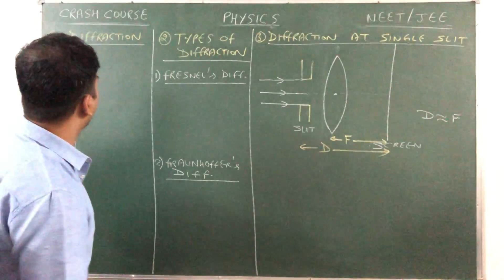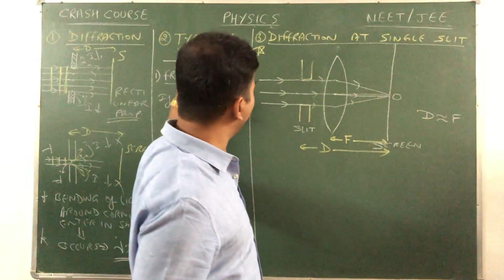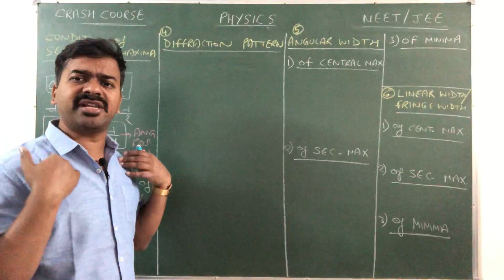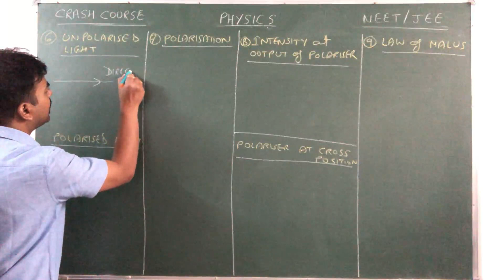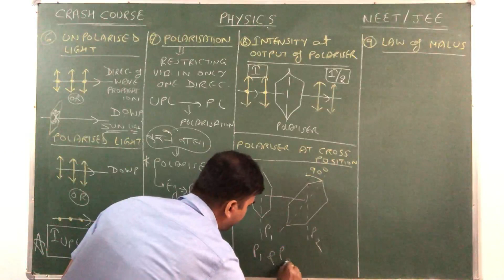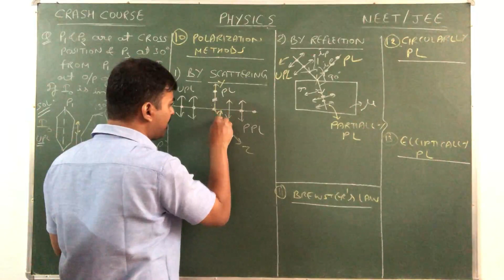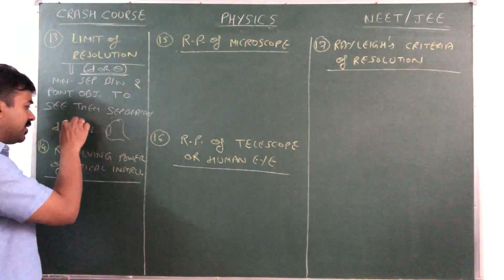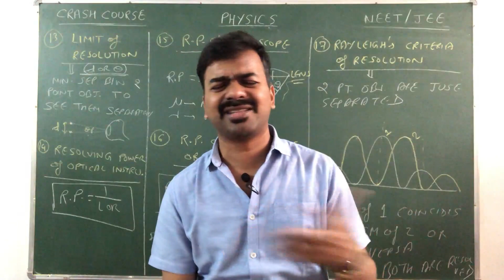Wave Optics | Part 2 | Diffraction | Class 12 | NEET | JEE | 2021 | Exponential Physics[WoW]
Following topics are discussed:

Diffraction and its types
Diffraction of single slit
polarization
law of malus
brewster's law
limit of resolution
resolving power of optical instrument

 In this lesson, J P Chauhan shares his various strategy to crack the exam along with previous year questions concepts.

Join following Telegram Group to  tune more with Exponential Physics

Get detailed coverage of each and every chapter of following exams:
NEET, AIIMS, JEE, JET, JIPMER, AFMC, State Pre Medical exams and all others competitive exams where Physics is the part of syllabus.

neet 2021
neet 2022

2020 jee mains
jee advanced 2020
wbjee
wbjee 2020
jee preparation
jee live daily
iit jee
jee exam
jee marks
iit preparation

exponential physics
exponentialphysics